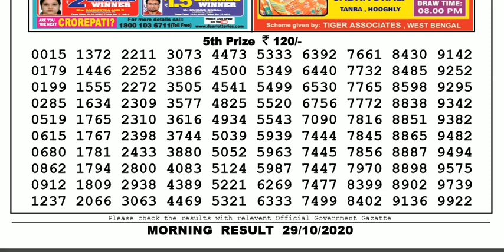🔴Lottery Sambad Lottery Live 11.55am 29.10.20 Sikkim Lottery Result gdn